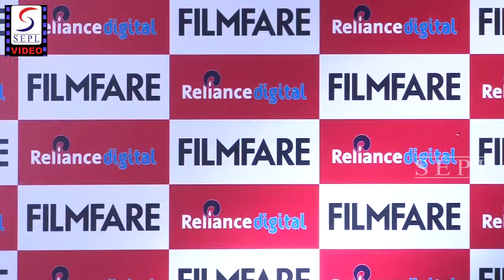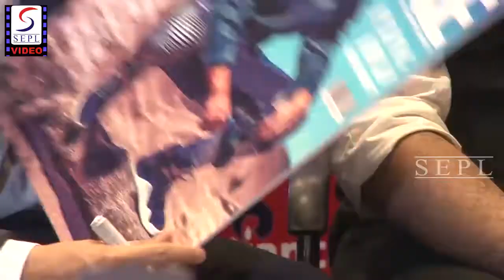Varun Dhawan At Filmfare Magazine Cover Launch